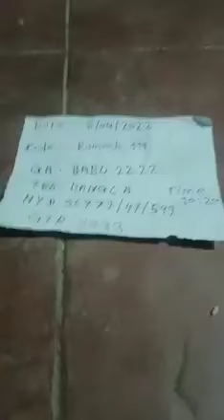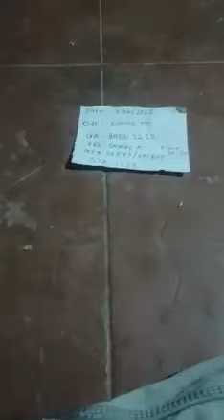Lemon lifter guru available